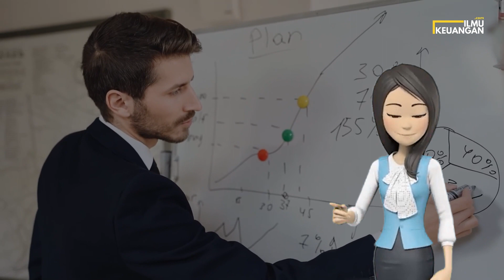Rahasia Budgeting Bisnis Awal Tahun untuk Pemula - Panduan Lengkap! - Ilmu Keuangan